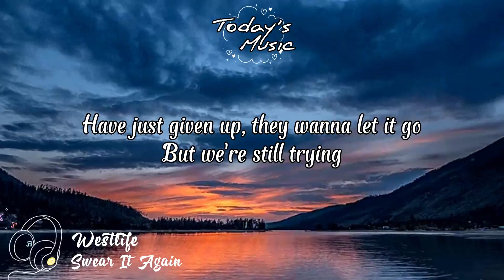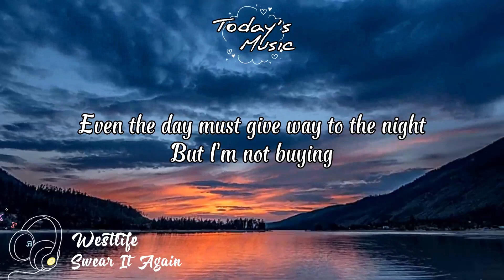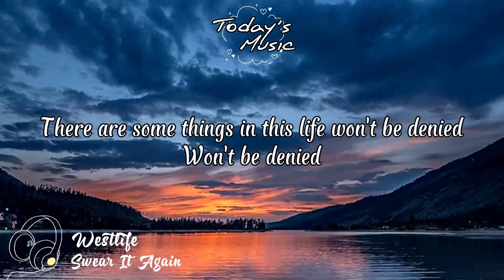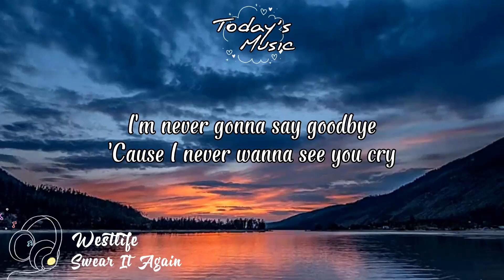Westlife - Swear It Again (Lyrics)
So here is "Swear It Again" from Westlife, I hope you like it :)

Artist: Westlife
Song: Swear It Again
Album: Westlife
Year: 1999

Song Lyrics~
I wanna know
Whoever told you I was letting go
Of the only joy that I have ever known
Girl, they were lying
Just look around
And all of the people that we used to know
Have just given up, they wanna let it go
But we're still trying
So you should know this love we share
Was never made to die
I'm glad we're on this one-way street
I'm never gonna say goodbye
'Cause I never wanna see you cry
I swore to you my love would remain
And I swear it all over again and I
I'm never gonna treat you bad
'Cause I never wanna see you sad
I swore to share your joy and your pain
And I swear it all over again
That everything has got its place in time
Even the day must give way to the night
But I'm not buying
'Cause in your eyes
I see a love that burns eternally
And if you see how beautiful you are to me
You'll know I'm not lying
Sure there'll be times we wanna say goodbye
But even if we try
There are some things in this life won't be denied
Won't be denied
The more I know of you
Is the more I know I love you
And the more that I'm sure
I want you forever and ever more
And the more that you love me
The more that I know
Oh, that I'm never gonna let you go
Gotta let you know that I
I'm never gonna say goodbye (I'm never gonna say goodbye)
'Cause I never wanna see you cry (I never wanna see you cry)
And I swear it all over again and I (swear it all over again and I)
I'm never gonna treat you bad (I never gonna treat you bad)
'Cause I never wanna see you sad (I never wanna see you sad)
I swore to share your joy and your pain (Oh, no, oh, no)